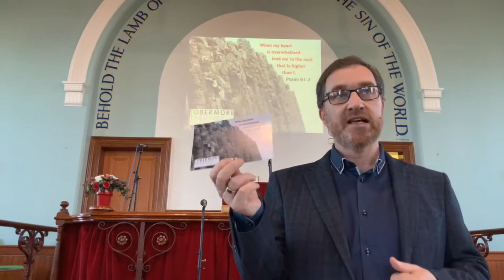Sunday 3rd January 2021 - Motto Text for 2021